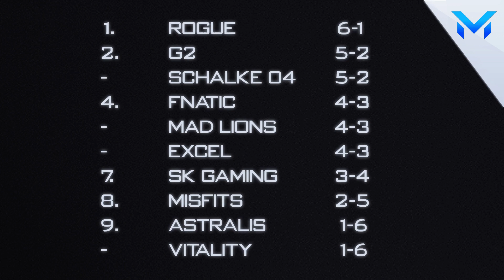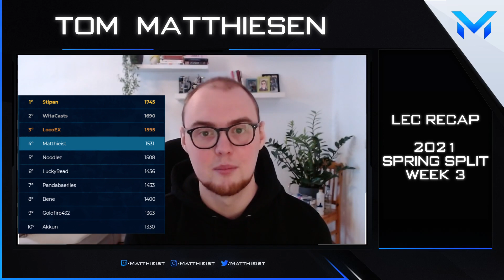LEC Recap — Spring Split 2021 Week 3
The standings are taking shape in the LEC Spring Split. Let's summarize the action of the third week, highlight interesting moments, and discuss each team's performance so far.

0:00​ — Intro
0:21— Day 1
9:24— Day 2
24:03​ — Standings
24:51​ — Thoughts on teams
35:51— SuperFantasy standings

Footage via Riot Games